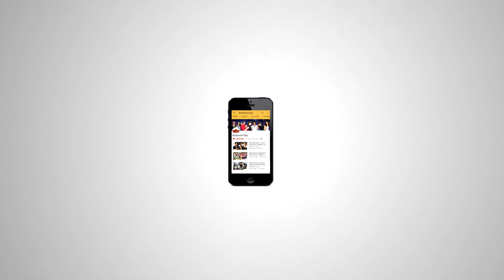सबके सामने Katrina ने मारा Ranbir को तमाचा